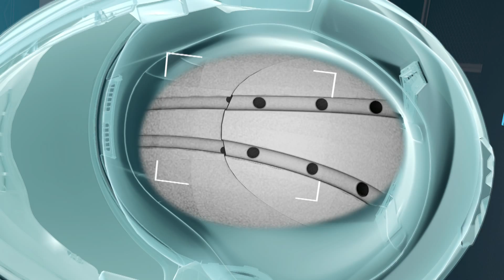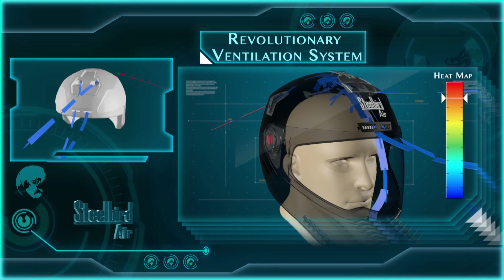STEELBIRD AIR HELMET PRODUCT AV SBA-1 / SAME MECHANISM IN SBA-2 | Marathi version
Air Flow Cool Helmet Range of Steelbird , STEELBIRD AIR Helmet has a Cool Air Flow Ventilation system that keeps your head cool in summer. Steelbird Air Helmet launch soon in July 2015 in different colors.